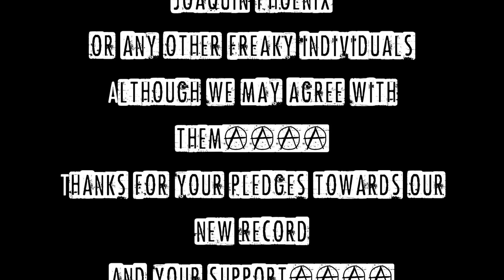Knee High Fox Pledge Campaign Video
Please join us for one of a kind exclusives and together we will make the best Knee High Fox record yet!!! We have the best fans in the world! We love you so much!